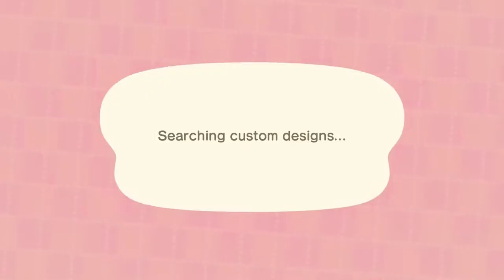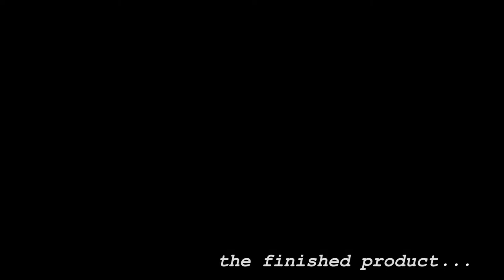Benedict's Apple and Cherry Farm ♥ Bakery Farm | FarmCore Island Build